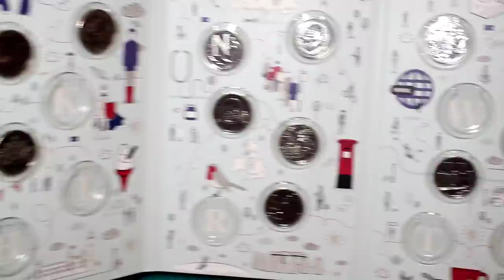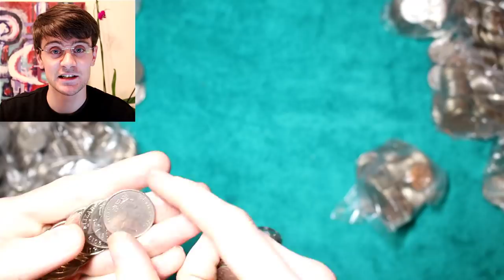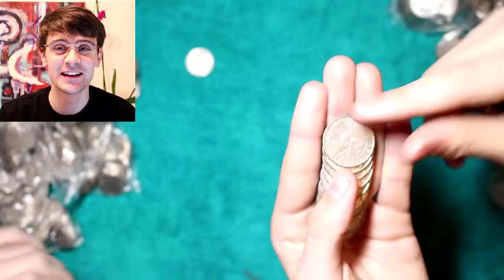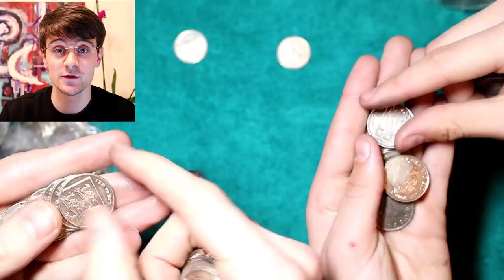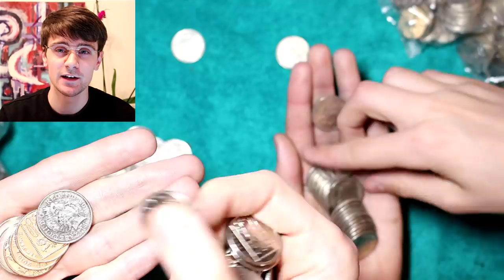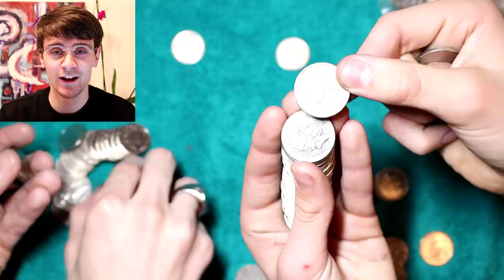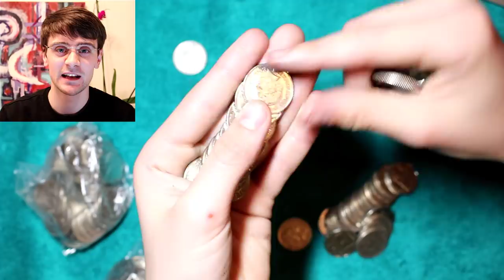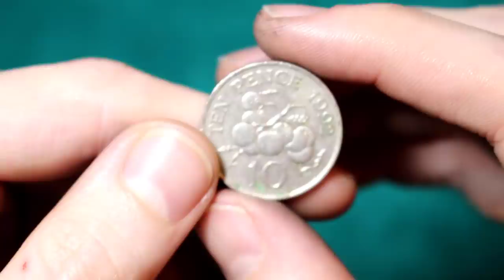Finding Fish!!! A-Z £200 10p Coin Hunt + Q&A Part 30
Hello, today I am looking through £200 of 10p coins also I am answering your questions from my December subscriber giveaway video. I hope you enjoy!!!

To join in the discord server to share you great finds, pimp out your channel and to chat about coins with me and others!